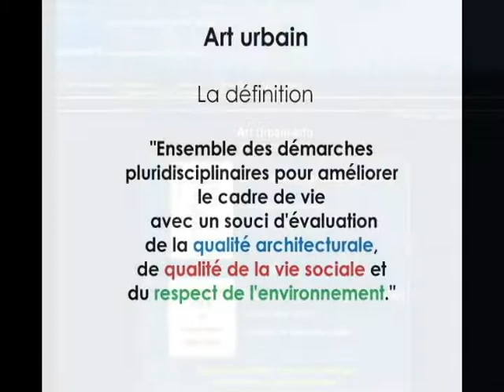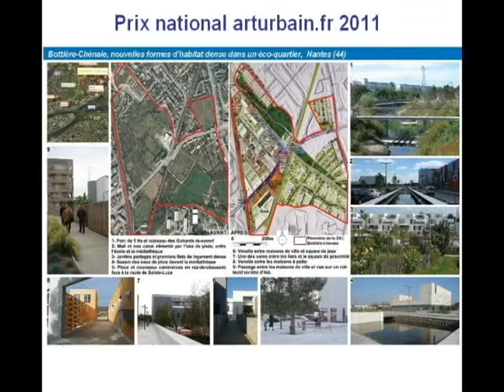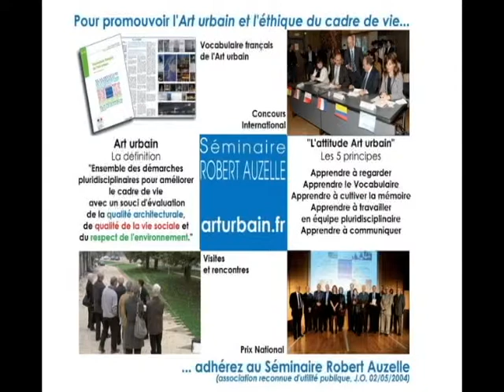Benvenuti sul sito internet del Séminaire Robert Auzelle.